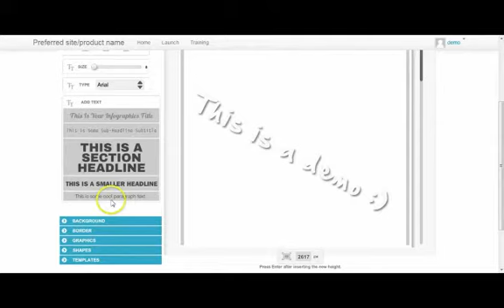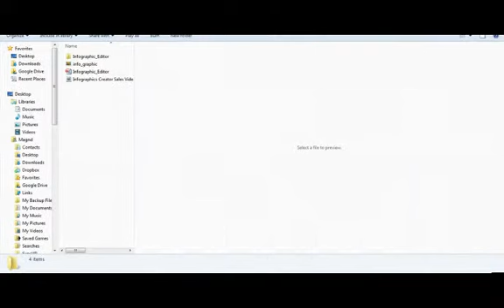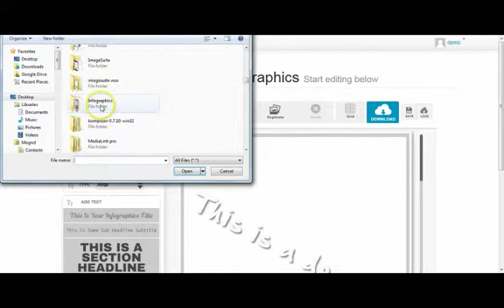Infographics Builder Training by Jeronamo Solutions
Watch this short tutorial teaching you how to use Instant Infographics Builder.  This web based program has a slick drag and drop interface that is makes it very easy to use.  Beginner friendly.